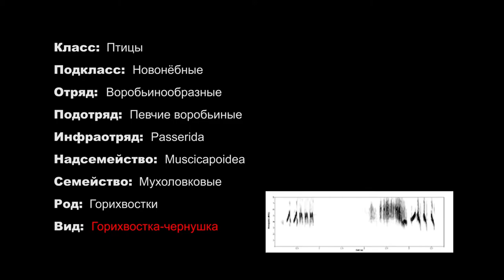Горихвостка чернушка Phoenicurus ochruros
Наблюдали на даче прекрасных птиц, которых раньше не видели в наших краях... Определили как Горихвостку) Она свида гнездо прямо у нас на крыльце, однако вела себя очень осторожно и близко никого не подпускала...
Аналогичное гнездо рядом во дворе разрушили соседские кошки, к соджалению...
Предлагаем короткий рассказ про эту прекрасную птицу
май-июнь 2015 г. Харьковская область